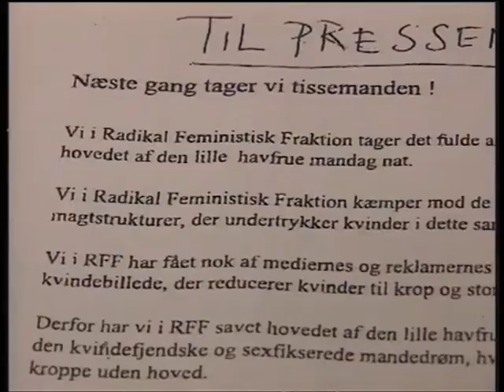Ukendte gerningsmænd har skåret hovedet af den Lille Havfrue - 7. januar 1998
Ukendte gerningsmænd skærer hovedet af den lille havfrue.